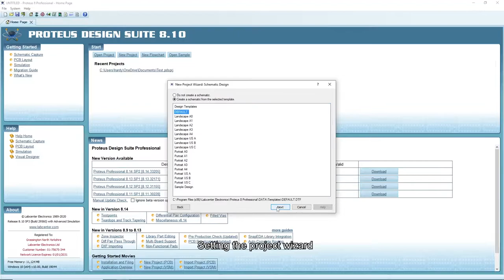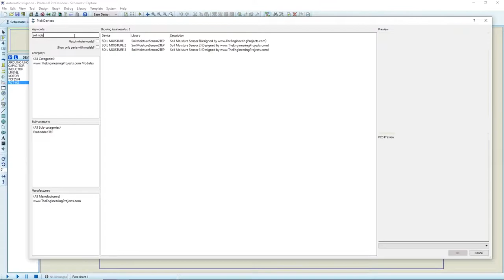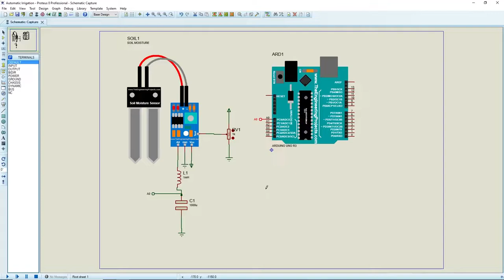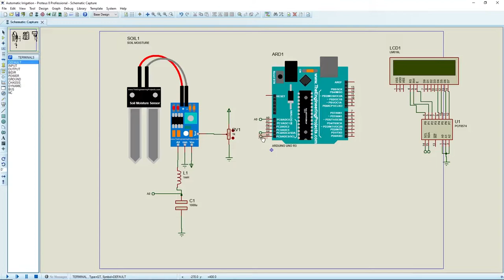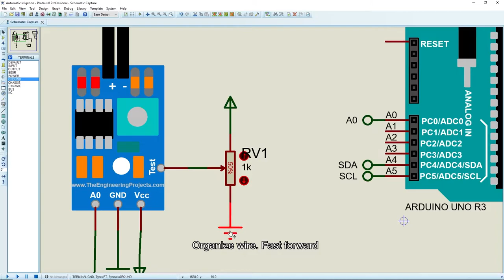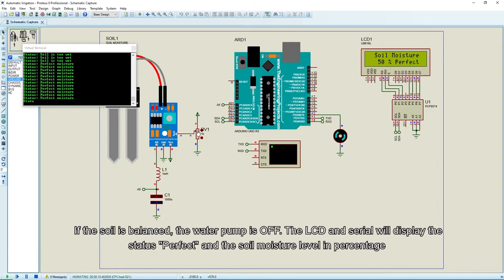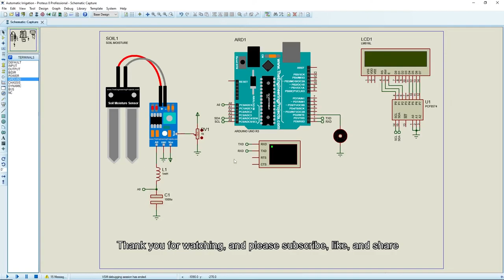Automatic Irrigation System using Arduino with Proteus 8 Software | Soil Moisture Sensor | Project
Description:
This video shows a simple automatic irrigation system using Arduino with Proteus 8 software. The soil moisture sensor is used to monitor the soil moisture level. Download the project, library, and simulation files below.

- If the soil is dry, the water pump is ON and OFF when the plant gets sufficient water. The LCD and serial will display the status "Dry" and the soil moisture level in percentage.
- If the soil is wet, the water pump is OFF. The LCD and serial will display the status "Wet" and the soil moisture level in percentage.
- If the soil is balanced, the water pump is OFF. The LCD and serial will display the status "Perfect" and the soil moisture level in percentage.

Time Stamp:
0:00 Trailer
0:16 Intro
0:33 Setting project wizard
0:45 Add components
1:19 Wiring circuit
4:45 Open Arduino IDE
5:01 Simulate project
6:1 End screen